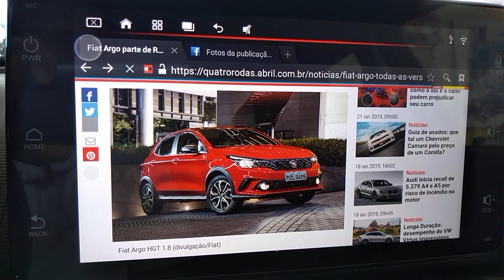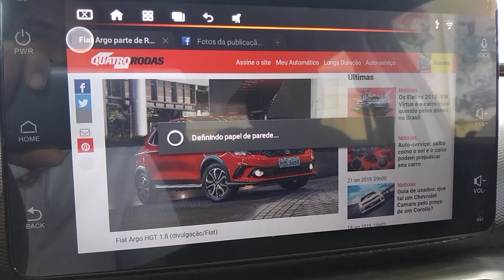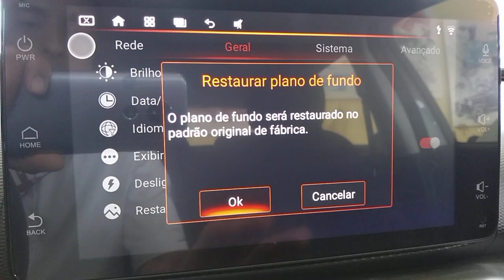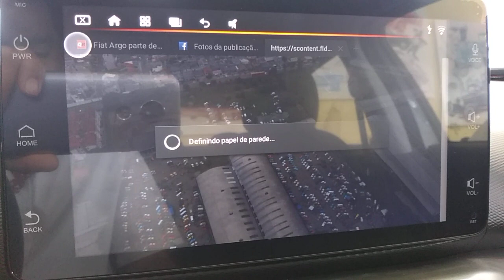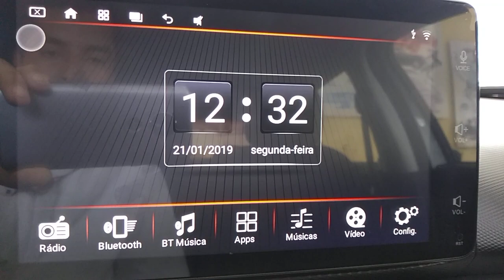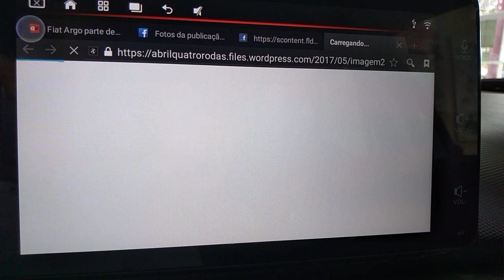Como colocar tema de fundo na Central Multimídia de 9" Fiat Argo | Rodrigo Entrega Técnica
Se este vídeo fez algum sentido pra vc, te ajudou em algo, me ajude a continuar esse trabalho com uma doação de qualquer valor...

DEUS ABENÇOE!

Neste vídeo mostro como trocar o tema de fundo de seu multimídia do Fiat Argo, deixando o veículo mais ao seu estilo!